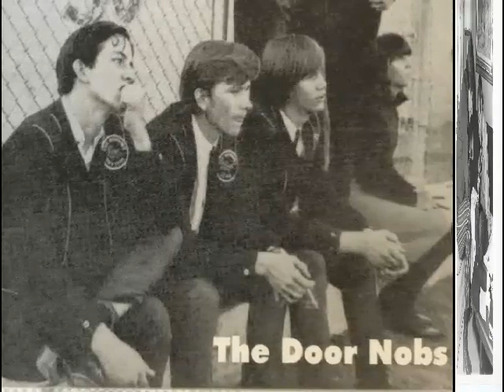Girl - The Door Nobs (1965)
Producer(s): Loy Klingman
Songwriter(s): Floyd & Jerry Westfall
Publisher(s): Debra Music Corp. (BMI)
Label: VIV Records
Video Production: Prestalane Music

* AN OFFICIAL FLOYD & JERRY MUSIC VIDEO *